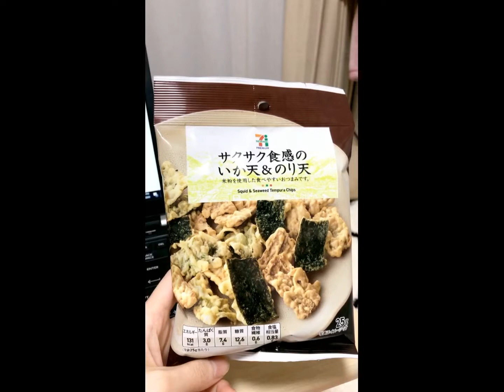Life in Japan 2020 【Kako's Vlog 12】紧急状态后的日本车站 | 宅家料理